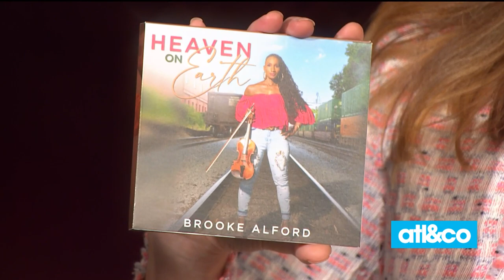Soul Jazz Violinist Brooke Alford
Soul jazz violinist Brooke Alford performs a song off her new album 'Heaven On Earth' on the A&C stage.